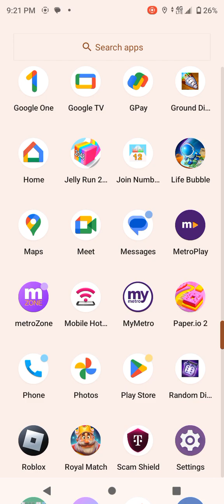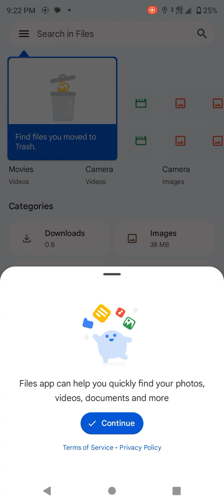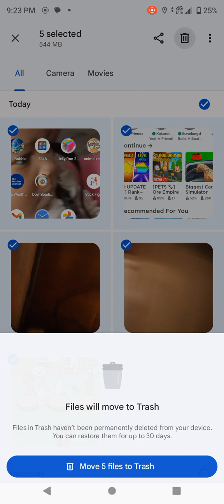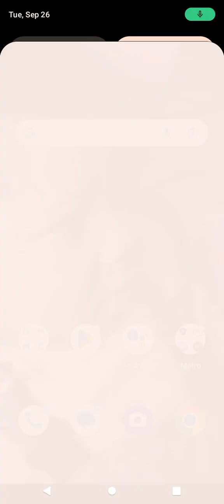🤩🤩🤩🤩so much videos I made.